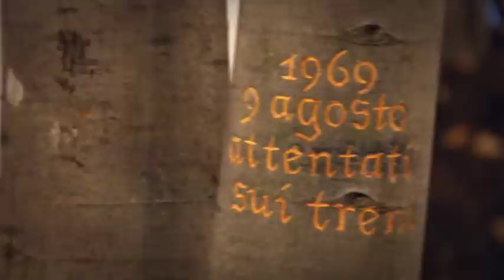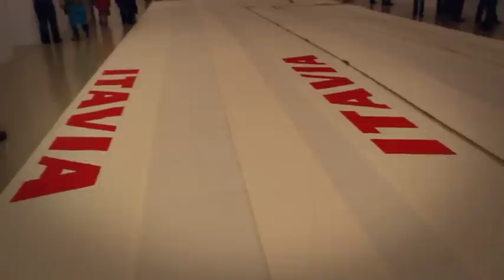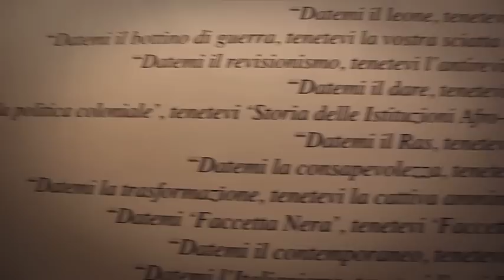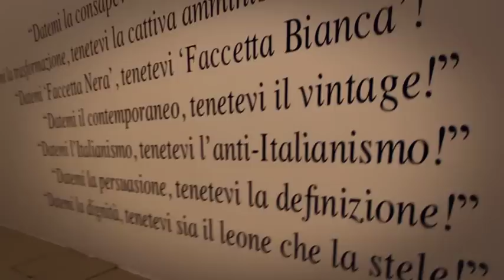La storia che non ho vissuto (testimone indiretto) - Il trailer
Settembre 2012 - Castello di Rivoli - Museo d'Arte Contemporanea

Video trailer della mostra "La storia che non ho vissuto (testimone indiretto)", a cura di Marcella Beccaria.